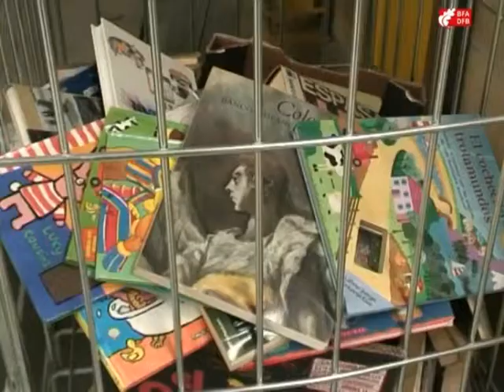Koopera Reusing Center-en lehenengo urteurrena / Primer aniversario de Koopera Reusing Center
Berrerabiltze lantegi honetan kontsumo arduratsuaren eredua bideratzen da. Gainera, bazterkeria egoeran edo arriskuan dauden pertsonen laneratzea sustatzen da.
La planta de reutilización persigue un modelo de consumo responsable. Además, se genera empleo para personas en situación o riesgo de exclusión social.